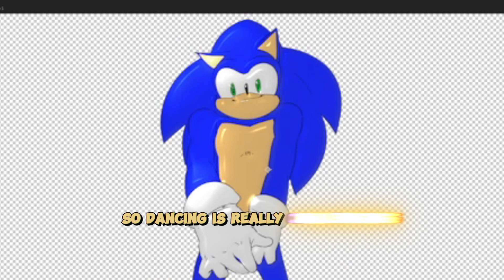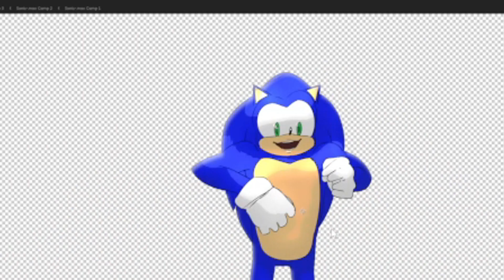How Sonic is created!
Hope you guys like this format. trying out some long form content just to see how it does. You guys let me know!